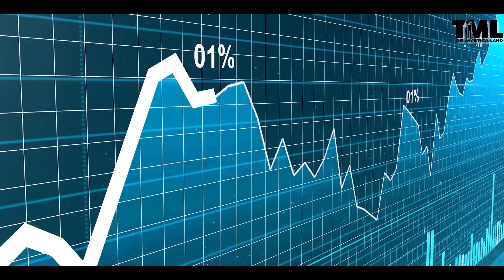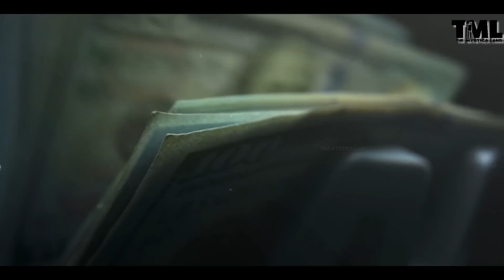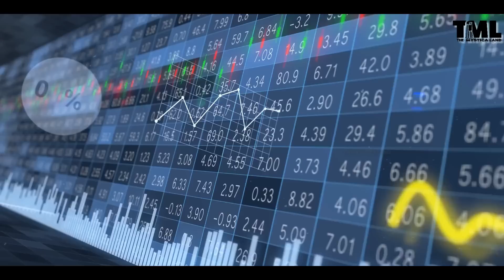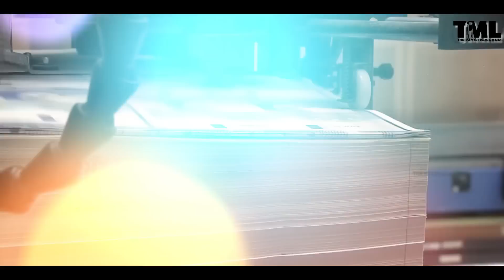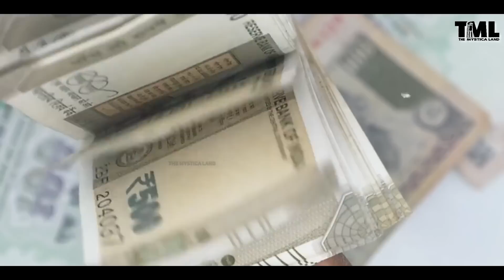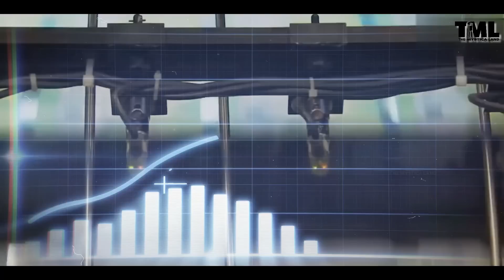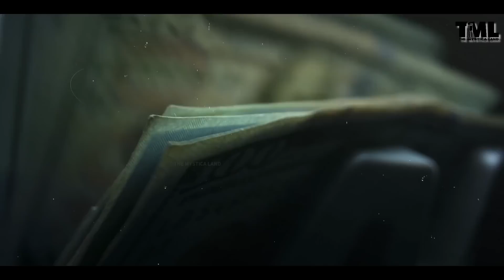भारत में कैसे छापे जाते है नोट? | How are currency notes printed in India?